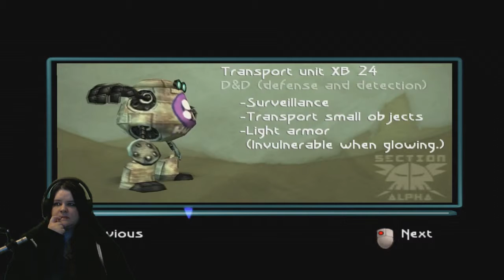Beyond Good & Evil -pt 6- Dont Break Up the Team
One of my favorites :D Originally livestreamed on twitch i stream there every night except mondays starting at 7pm pst come join us :D